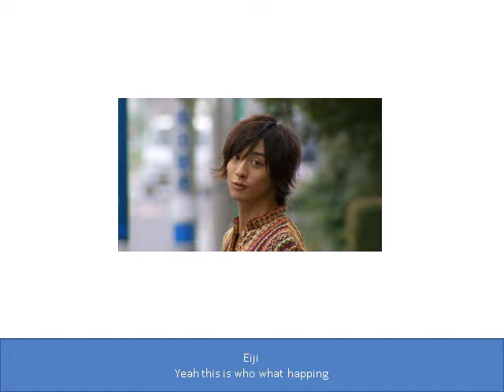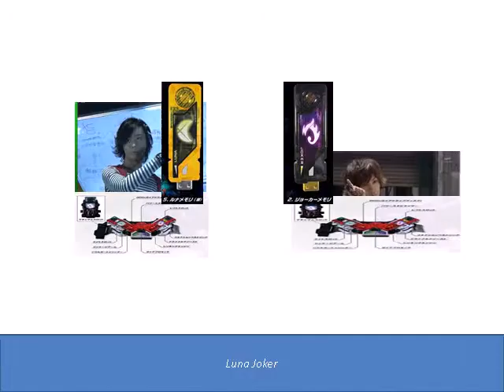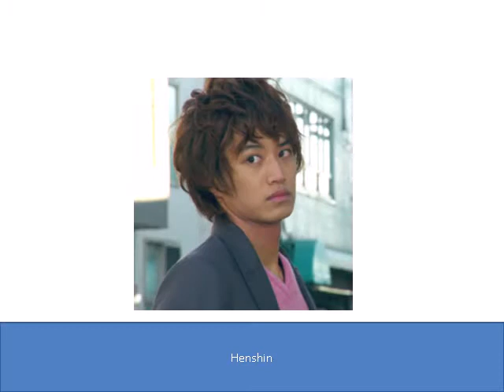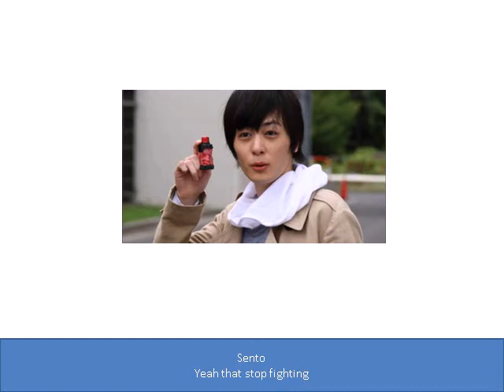kamen rider neo heisei episode 3